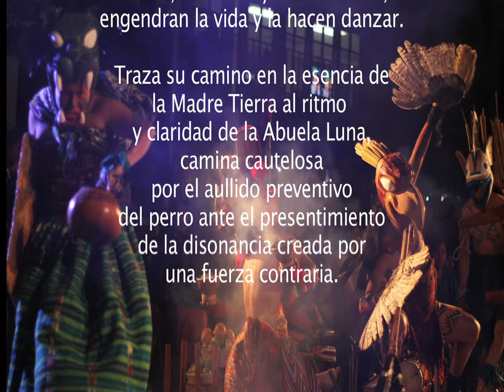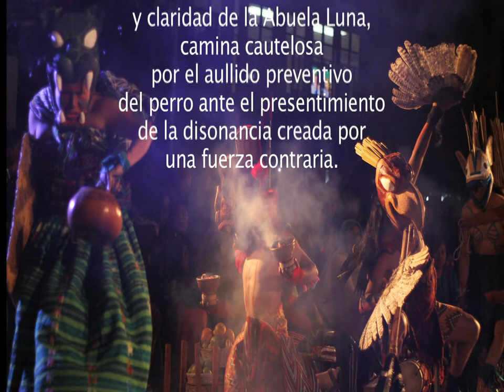UK'U'X ULEW - Obra Escénica del Grupo Sotz'il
Los elementos naturales manifiestan su energía a través de cantos, melodías y movimientos, engendran la vida y la hacen danzar.

Traza su camino en la esencia de la Madre Tierra al ritmo  y claridad de la Abuela Luna, camina cautelosa por el aullido preventivo del perro ante el presentimiento de la disonancia creada por una fuerza contraria.